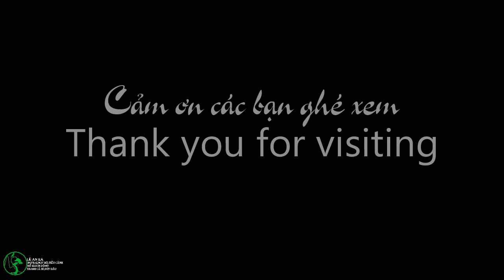cách làm hút mặt hồ cá koi vừa xoay vừa nhịp có 1 không 2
mình mới làm xong cái hút mặt hồ cá koi kiểu mới ,vừa xoay và vừa nhịp lên nhịp xuống .với cách làm này  hút mặt hồ cá sẽ tạo ra một âm thanh nghe rất vui tai